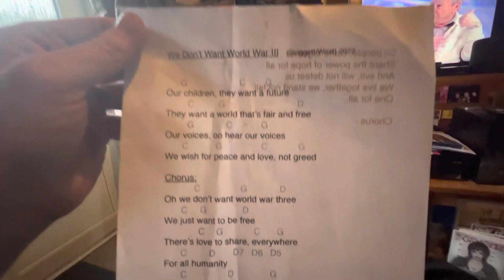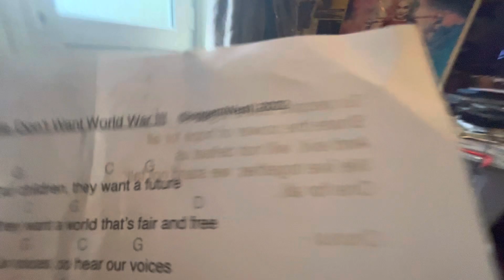We don’t want world war, 111 song rehearsing!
We don’t want world war, 111 song rehearsing!dannysloggettvision